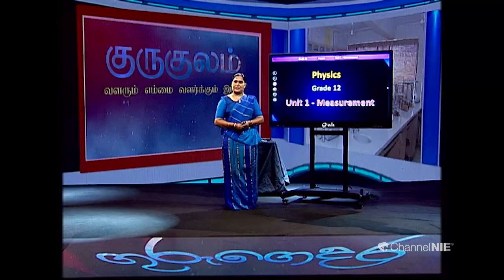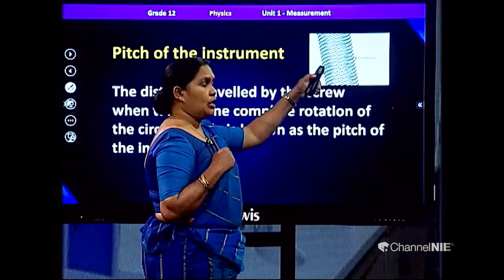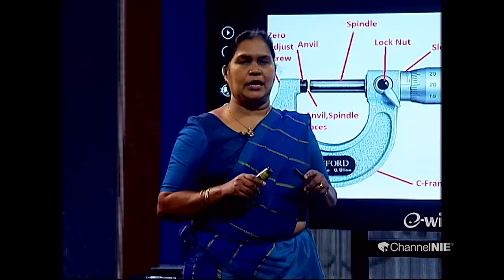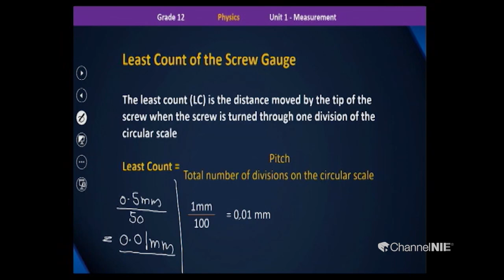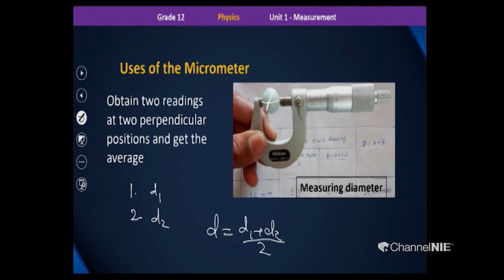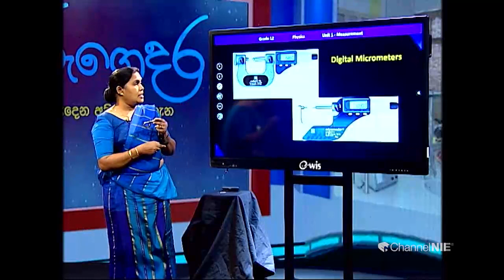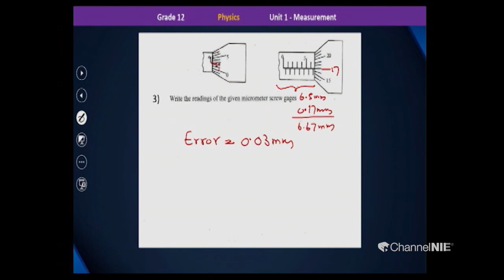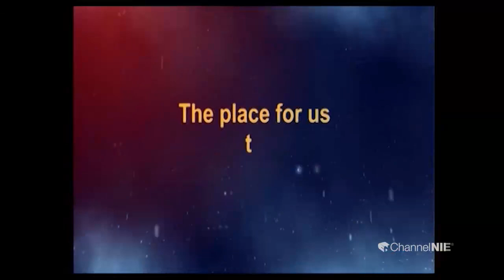Grade 12 (Physics) - Measurement 03 - Micrometer screw gauge